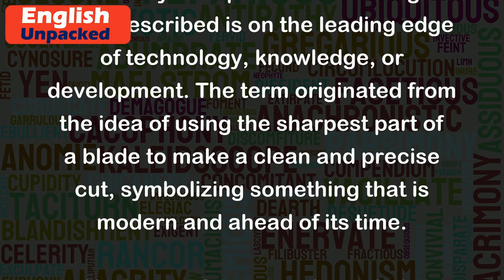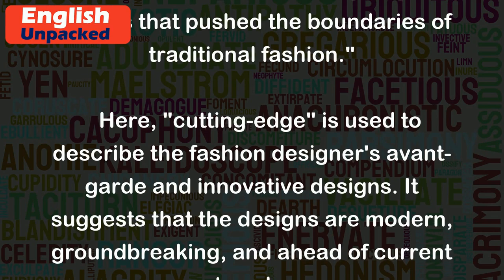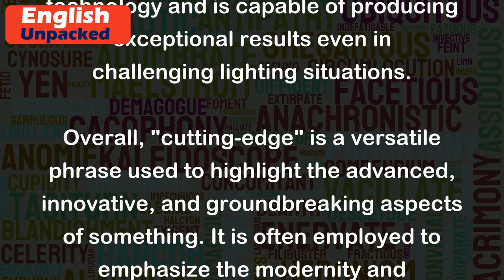Cutting-edge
The phrase "cutting-edge" is commonly used in English to describe something that is innovative, advanced, or at the forefront of a particular field or industry. It implies that the thing being described is on the leading edge of technology, knowledge, or development. The term originated from the idea of using the sharpest part of a blade to make a clean and precise cut, symbolizing something that is modern and ahead of its time.
Here are a few examples to help illustrate the usage of "cutting-edge":
1. "The company is known for its cutting-edge technology in the field of artificial intelligence."
   In this example, "cutting-edge" is used to describe the advanced and innovative technology that the company specializes in. It suggests that the company is at the forefront of AI development.
2. "The fashion designer's latest collection featured cutting-edge designs that pushed the boundaries of traditional fashion."
   Here, "cutting-edge" is used to describe the fashion designer's avant-garde and innovative designs. It suggests that the designs are modern, groundbreaking, and ahead of current trends.
3. "The research team is using cutting-edge techniques to study the effects of climate change on marine life."
   In this case, "cutting-edge" is used to describe the advanced and state-of-the-art techniques being employed by the research team. It implies that the team is utilizing the most modern and innovative methods available to study the impact of climate change.
4. "The new smartphone boasts a cutting-edge camera system that captures stunning photos in low light conditions."
   Here, "cutting-edge" describes the advanced and high-tech camera system of the smartphone. It suggests that the camera is equipped with the latest technology and is capable of producing exceptional results even in challenging lighting situations.
Overall, "cutting-edge" is a versatile phrase used to highlight the advanced, innovative, and groundbreaking aspects of something. It is often employed to emphasize the modernity and superiority of a particular technology, design, or concept.